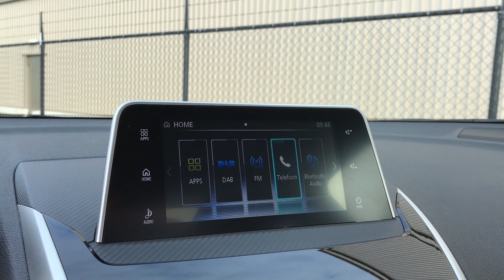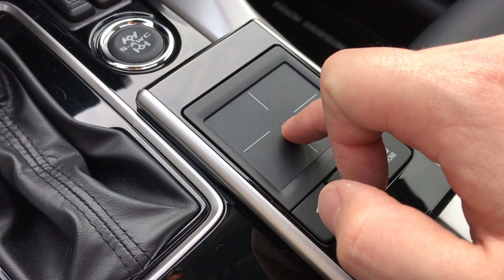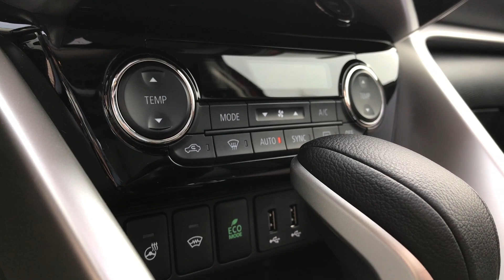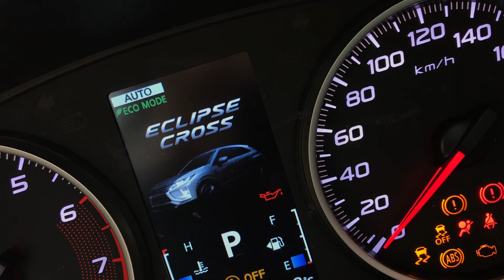Review: Mitsubishi Eclipse Cross 1.5 4WD AUT. Meer dan uiterlijk vertoon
Een stoere crossover die ook wat mag trekken? Dan wordt het lastig. Maar! Dit is de nieuwe Eclipse Cross en die beschikt over een aantal puike eigenschappen, zo bleek uit onze test.